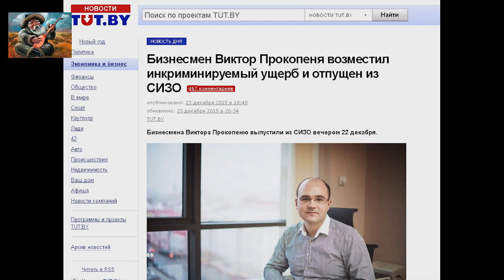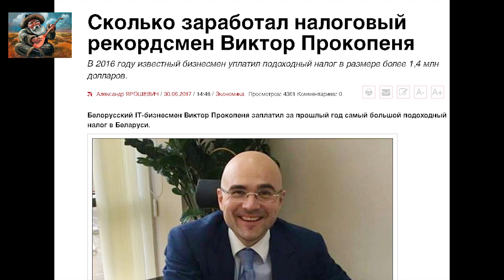Виктор Прокопеня - краткая история одного чуда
Для более полного осознания того, в какую великую эпоху мы живем! Скоро будет не контент, а сплошной Виктор Прокопеня. Доктор наук, гений бизнеса, пиара, новых технологий и всех прочих отраслей человеческих знаний.